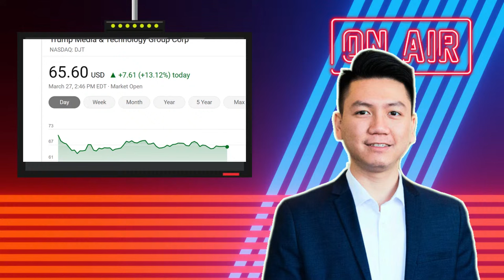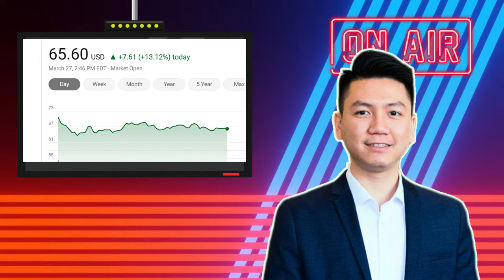#1599 27MAR24 | TT TRUMP ĐÃ GIÀU HƠN GEORGE SOROS!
LINK ỦNG HỘ TÀI CHÁNH CHO CHIẾN DỊCH TRANH CỬ ĐẠI TÁ HÙNG CAO (TIẾNG VIỆT):